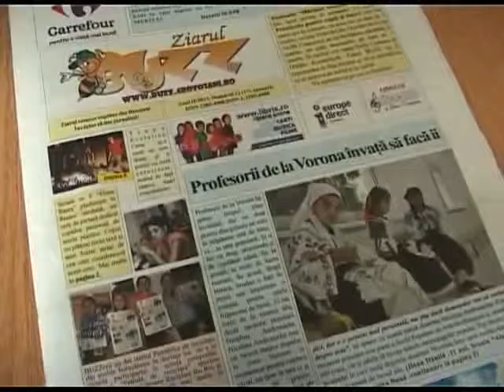TInerii ecologisti RoRec din Botosani, Young RoRec environmentalists in Botosani